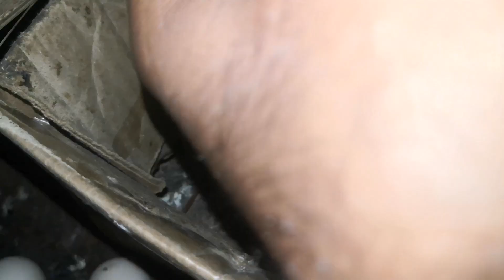Ya NACIERON los POLLITOS🐣 de LA PRINCESA